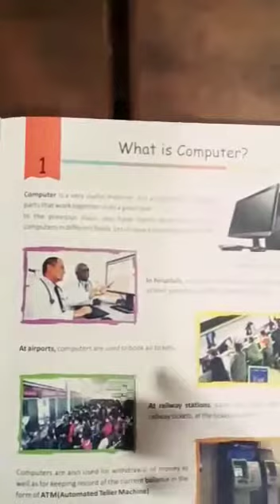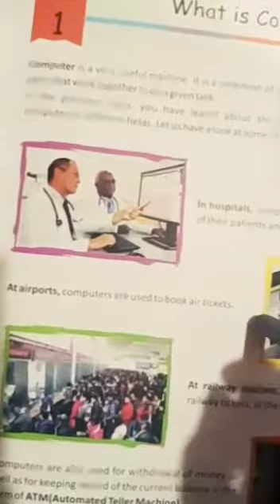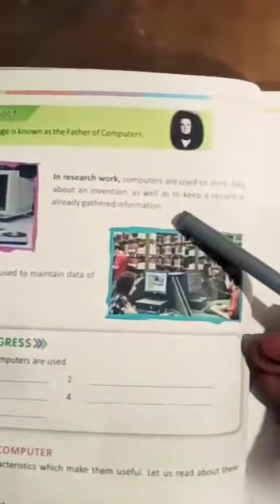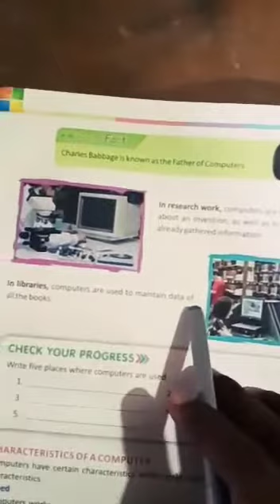Std-3 computer (ch-1)